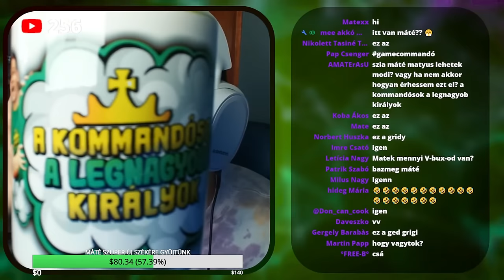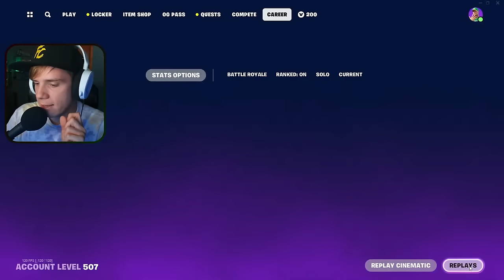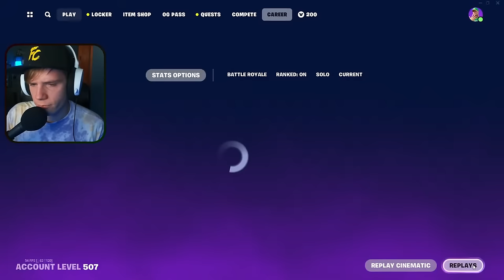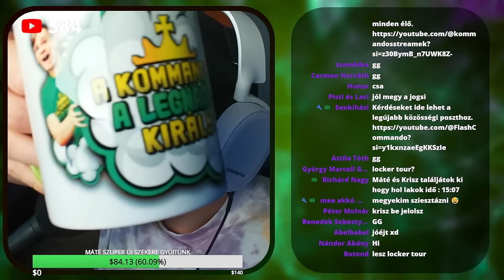TUDUNK NYERNI AZ OG SEASON-BEN?! 🤩 | Fortnite #17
2023. november 4.